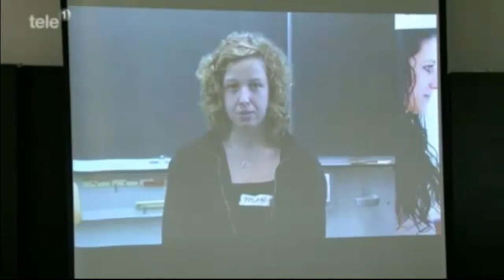Tele 1 bericht vom Projekt der Sekstufe C in Sursee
Tele 1 berichtete am 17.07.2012 vom Projekt der Klasse 3.10 und 3.9 in Zusammenarbeit mit der Stiftung Speranza.

Sorry für die schlecht Qualität.